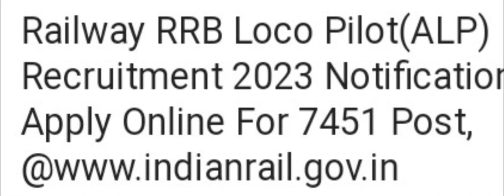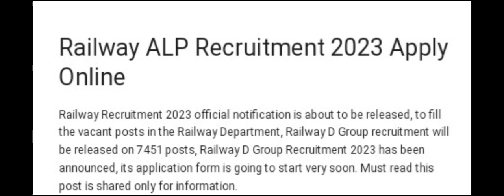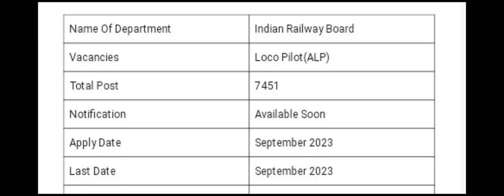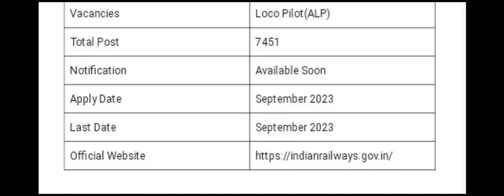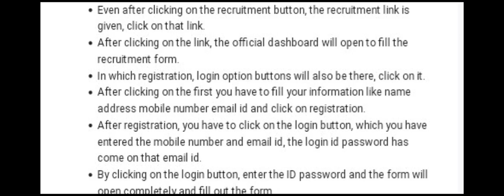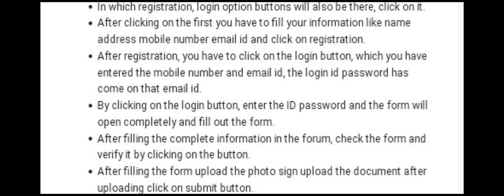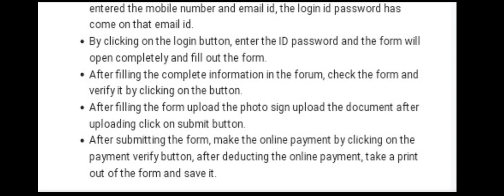RRB ALP NOTIFICATION 2023 || LATEST NEWS || 7,451POSTS || 10వ, ఇంటర్,ITI